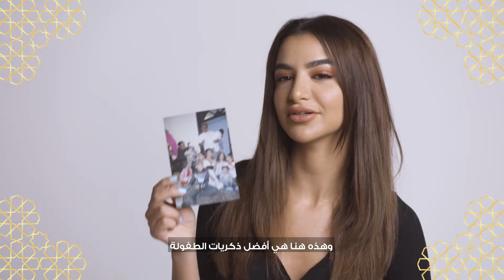Ramadan Kareem from Rania Fawaz & Wojooh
Wojooh Discovers Rania's Happiest Ramadan Childhood Memories.

Ramadan Kareem!